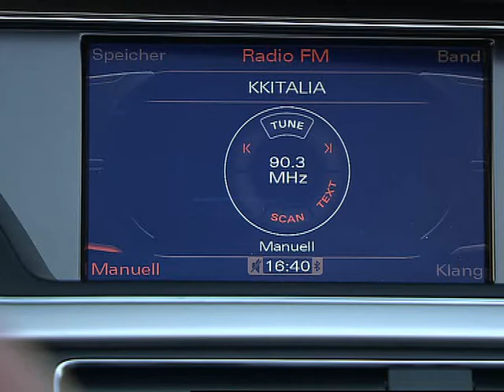Audi A5 Cabrio - Presentation - F2009005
Audi A5 Cabrio - Presentation